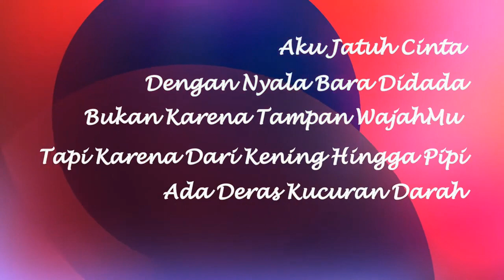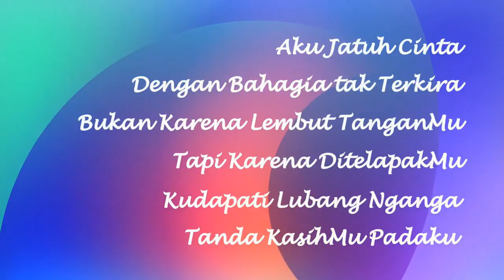"AKU JATUH CINTA" (By. Noviana Lerick)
Dari Perayaan Jumat Agung GKIN Revival (29 Maret 2024)